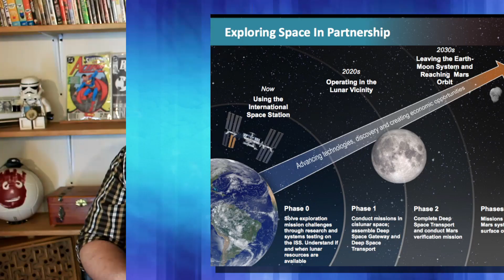Interesting Space News | China's EM Drive or Emdrive | UAE Mars Colony | Deep Space Gateway Update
In todays episode we are taking a look at a Claim by China's space agency that says they are putting a working em drive on a satellite.
In a release last week by Chinese state run television outlines their working RF resonant cavity thruster. We will also look at em drive how it works and get a good em drive update 2017. This electromagnetic drive is based on the electromagnetic propulsion drive nasa was working on. This china emdrive engine may just be propaganda but it could be a real advance. Can this change space flight maybe this emdrive china is working on will make the difference.
Next we look at the mars colony that the united arab emeriates are putting together. The Mars Science City is a way to look at the construction of a colony on mars. They call this project mars colony 2117. This Dubai mars settlement will let them test tech for use on the red planet. It will be neat to see a city on mars in the Arabian desert.
Finally we have an update on the deep space gateway. Russia has decided to team up with us to make the lunar spaceport a reality.
Here at ZakDTV I like to cover the best the internet has to offer Monday through Friday.
More to come.